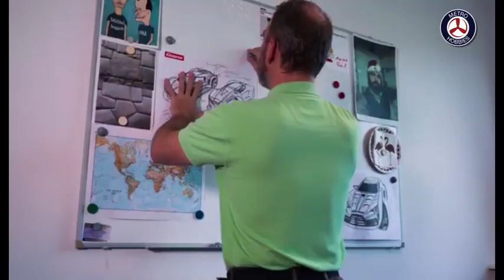In Focus: Carrera Slot Cars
We take a look at the premium slot car brand that is Carrera - famous for its high detail, Digital 132, European DTM race sets, as well as the smaller Carrera Go!!! series and Disney Cars tie-ups! Their line offers plenty of new sets and cars for every slot car enthusiast, from beginners to seasoned pros. And exclusive license agreements with Ferrari and Red Bull ensures true-to-life F1 racing! There's a lot to see - so on your mark...